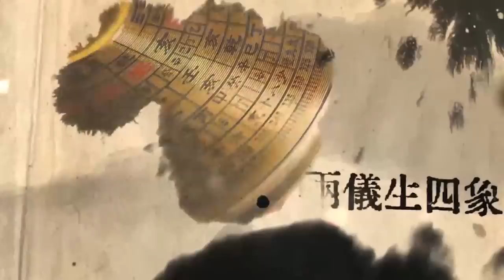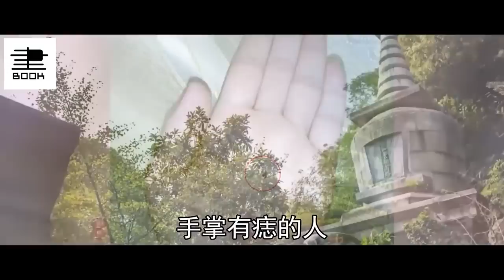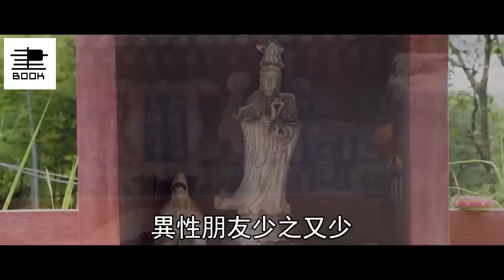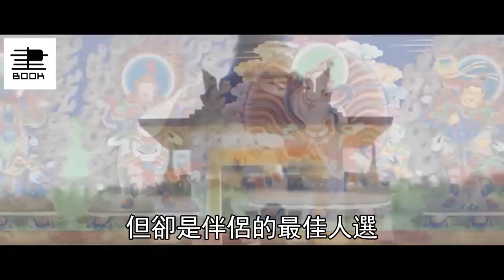千金難買4顆痣！身上4處有痣，竟是被佛菩薩點化的標記！天生善良福報大！今生想不命好都難【曉書說】